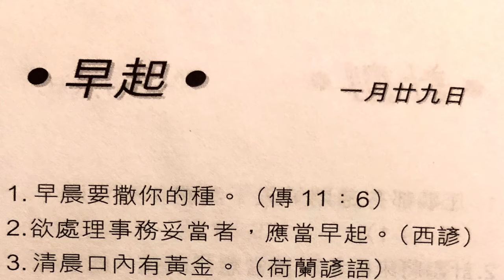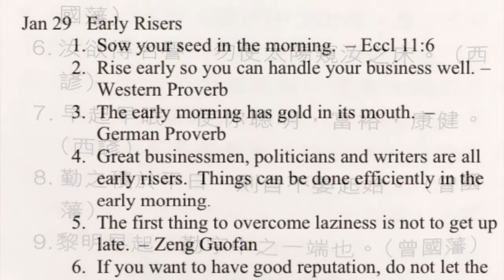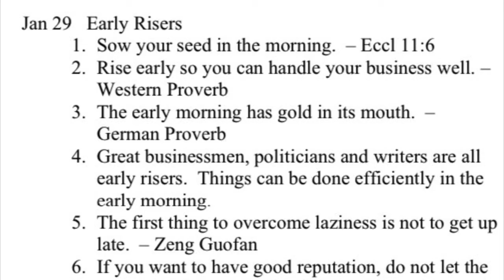金言雋語 早起 1月29日 Golden Words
Bilingual - Chinese/English
English starts at 01:26

Jan 29  Early Risers

1. Sow your seed in the morning. – Eccl 11:6
2. Rise early so you can handle your business well. – Western Proverb
3. The early morning has gold in its mouth. – German Proverb
4. Great businessmen, politicians and writers are all early risers. Things can be done efficiently in the early morning.
5. The first thing to overcome laziness is not to get up late. – Zeng Guofan
6. If you want to have good reputation, do not let the sun peep into your bed. – Western Proverb
7. Early to bed and early to rise makes a man healthy, wealthy, and wise. – Benjamin Franklin
8. Diligence begins with getting up early. – Zeng Guofan
9. Diligence indicates getting up early. – Zeng Guofan